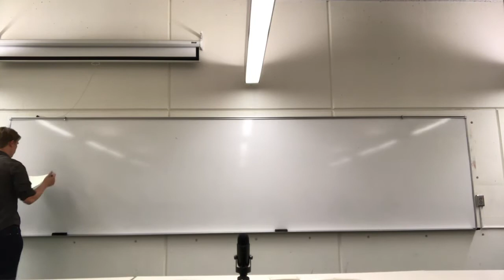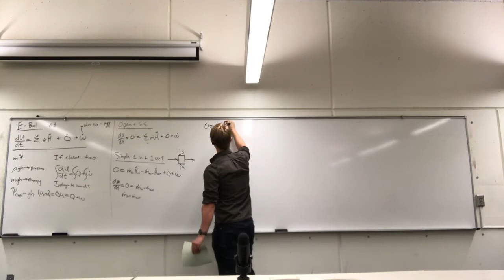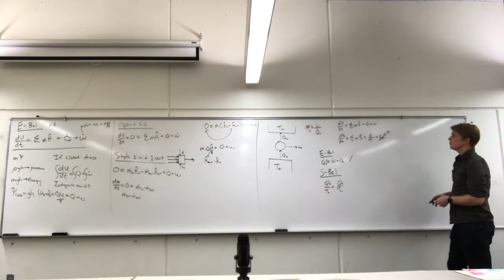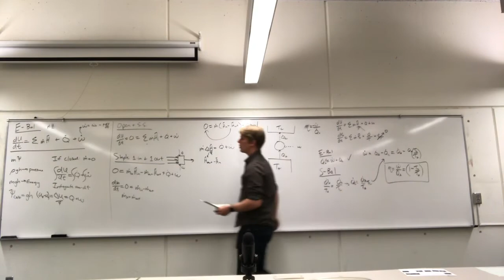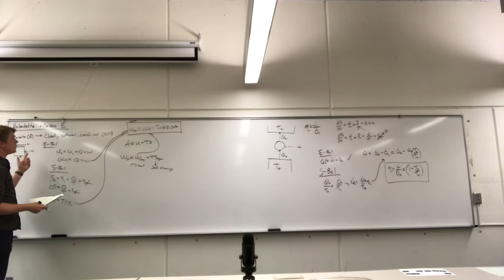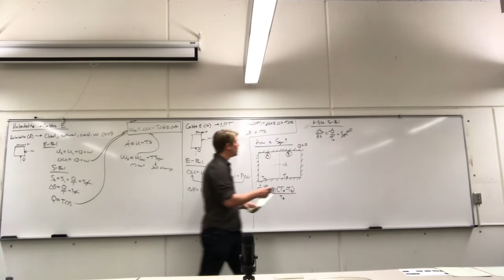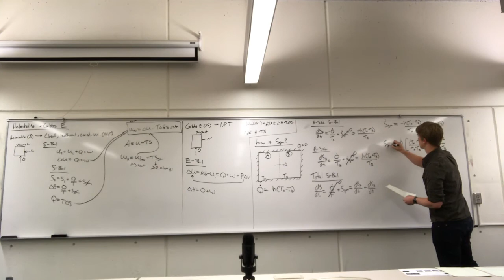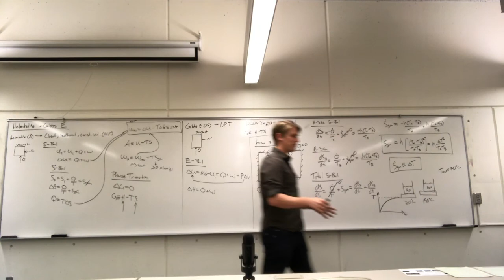Common forms of energy and entropy balances (Aug. 24, 2018)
Simplification of energy and entropy balance for closed, open, steady state, reversible, etc. systems. Also includes a derivation of the Carnot cycle efficiency and the fundamental cause of entropy generation.